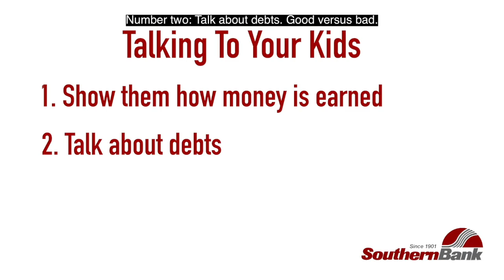Southern Bank - Preparing Your Children Financially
Creating Clarity. Inspiring Action.
CarneyCo is a strategy-first, full-service marketing communications agency in North Carolina. We have been serving clients with award-winning, innovative solutions since 1980. More Than Marketing. We love marketing, and we believe it works best when we look at the big picture of your company. We know if operations, sales, services, and/or product development are off, marketing becomes a veneer that looks good on the surface but is scary underneath. CarneyCo puts in the effort to investigate your problems, retool them, and turn them into opportunities. Then, we bring the best opportunities forward for market-changing results.